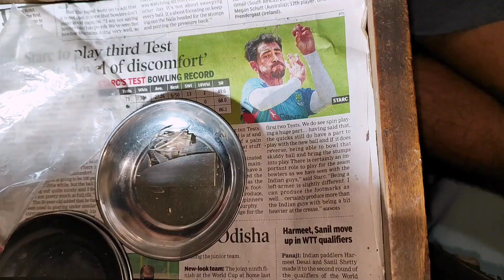How to Make Silver Ring | Silver Stone Ring Making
VIDEO CREATED BY --👇👇
🛑 jewellery making by ---
💥 Anup Rana 💕💕
💥 Avijit Rana 💕💕
🛑edit by --
💥 Ranajit Rana 💕💕
In this video step by step making Silver Ring